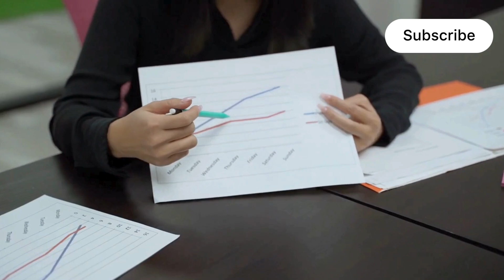Cannabis Use in Pregnancy, Can it help with mood?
Can cannabis use help with depression in pregnancy?
we discuss a study published in JAMA looking into this

If you use cannabis, does it help you?